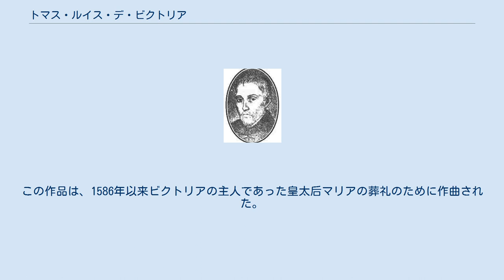トマス・ルイス・デ・ビクトリア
トマス・ルイス・デ・ビクトリア トマス・ルイス・デ・ビクトリア（Tomás Luis de Victoria, 1548年　アビラ - 1611年8月27日）は、黄金世紀スペインの生んだルネサンス音楽最大の作曲家の一人。
16世紀スペインの作曲家では最も有名であり、多くの人からパレストリーナに次ぐポリフォニックな教会音楽の大家と見なされている。
 少年期にセゴビアでバルトロメー・デ・エスコベドに学んだらしい。
1564年頃にローマに行き、イエズス会の会士となった。
この頃にパレストリーナに師事したようだが、これについては状況証拠しか残っていない。
とはいえビクトリアがパレストリーナの様式に影響されているのは確かである。
ビクトリアはイエズス会の修道院で一連の楽長職を務めたのち、1575年に司祭として叙階された。
 しかしながらイタリアに逗留することなく、1586年になるとスペインに帰国、今度は、マドリッドのデスカルサス・レアレス女子修道会の一員となった皇太后マリアに奉職することになる。
ビクトリアは終生にわたってこの修道会にとどまり、司祭・作曲家・合唱指揮者・オルガニストなど、数々の役割をこなした。
皇太后マリアは神聖ローマ帝国皇帝マクシミリアン2世の妃であり、スペイン王フェリペ2世の妹だった人物である。
 ビクトリアは対抗改革期のスペインで最も重要な作曲家であり、後期ルネサンス においては最もすぐれた宗教音楽の作曲家である。
ビクトリアの作品は20世紀に復活を遂げ、近年たくさんの録音が制作されている。
数多くの評者がビクトリア作品に、神秘的な烈しさと、直接に感情に訴えかけてくる特質を認めている。
これらの特徴は、見方によっては、ビクトリアの偉大な同時代のイタリア人、パレストリーナの作品には見当たらない。
パレストリーナ作品は、技術的には申し分ないが、情緒的には超然としているからである。
 様式的に見るとビクトリア作品は、多くの同時代の作曲家と同様の凝った対位法は遠ざけて、単純な旋律線とホモフォニックなテクスチュアを好んでいるが、それでもなお多種多彩なリズムの変化や、時に驚くほどの明暗の対比を内に秘めている。
旋律の書法や不協和音の扱いはパレストリーナよりもずっと自由である。
ビクトリアは随所で、16世紀の厳格対位法では禁則とされていた音程、たとえば上行する長6度音程を用いた。
あるいはモテット「聖なるマリアよ、顧みたまえ Sancta Maria, succurre」において、旋律中の嘆きを表す楽句に臨時記号のついた減4度音程をさえ使っている。
ビクトリアは時どき、通常はマドリガーレに使われるような音画技法も利用した。
ビクトリアの宗教曲のいくつかは器楽も用いており（16世紀スペインの宗教曲には異例の慣習）、さらには、ヴェネツィアのサン・マルコ大聖堂につとめるヴェネツィア楽派の作曲家がしたように、分割合唱のための作品も残した。
 ビクトリアの最も美しく、かつ最も洗練された作品の一つが、かの偉大な「死者のためのミサ曲」である。
この作品は、1586年以来ビクトリアの主人であった皇太后マリアの葬礼のために作曲された。